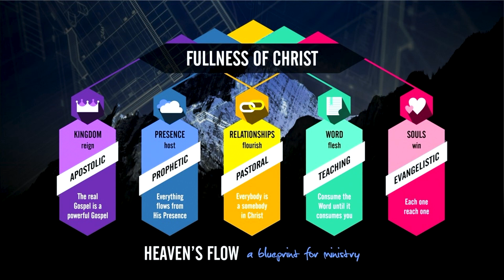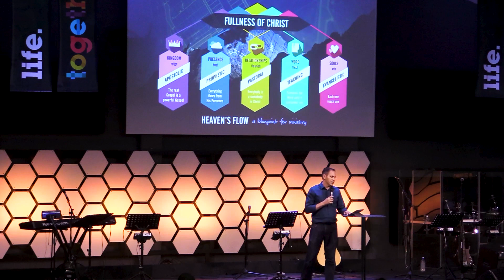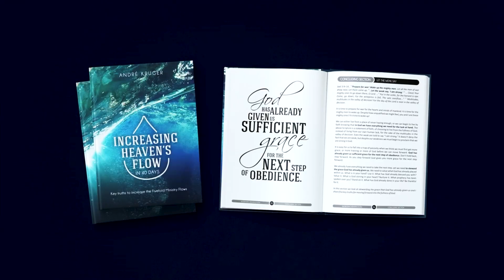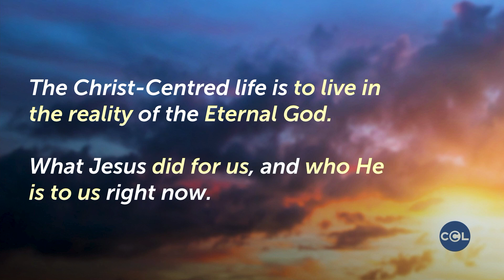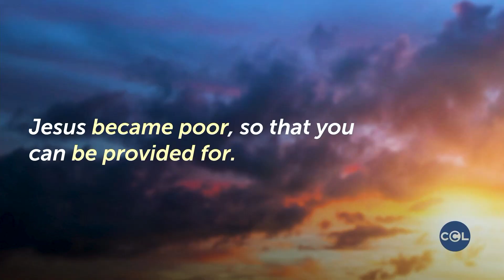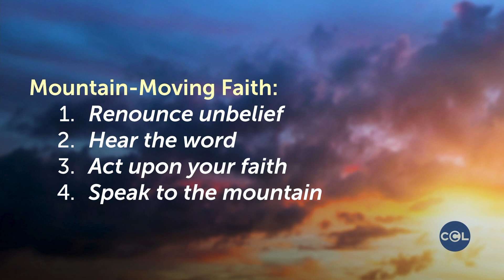God Wants You Well | Andre Kruger | Christ-Centred Life - Part 6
The pace of life has certainly picked up. Do you feel burdened or overwhelmed at times? Busyness can cause you to miss what God wants to do in your life.   How are you dealing with the pressures of life?  In this message André Kruger shares how you can unburden your soul and live a more joy-filled life.